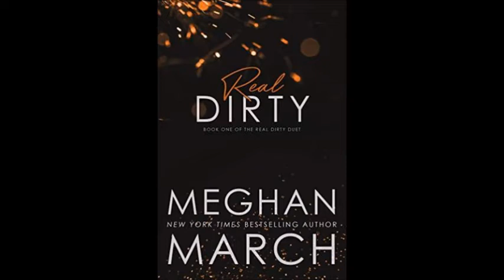Мегън Марч - серия Истински - книга 1 - Истински порочно - глава 1-18 (Аудио книга) Любовен роман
Имам всичко, което един мъж може да иска… страхотен нов сингъл, оглавяващ класациите, повече пари отколкото едно момче от провинцията може да похарчи и жена, за която планирам да се оженя.

С тази разлика, че тя не се появи на предложението ми.

Животът, който смятах за перфектен, не беше такъв.

Мъжът, който мислеше, че има всичко, всъщност го нямаше.

Заключих сърцето си, но животът ме постави на пътя на една устата барманка, която ме сложи на мястото ми.

Сега, единственото място, на което искам да я сложа аз, е под себе си.

Мислех, че съм приключил с любовта, но може би едва сега започвах.